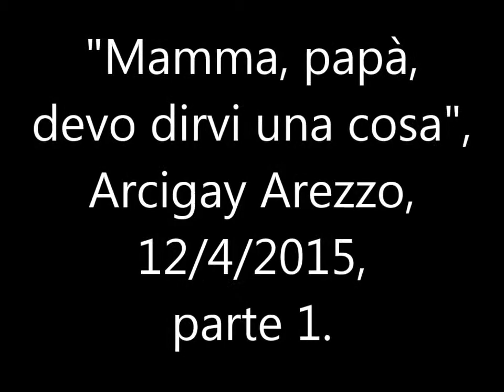Presentazione figli diversi Arezzo, 12 aprile 2015 1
Presentazione di Giovanni Dall'Orto del libro di Paola e Giovanni Dall'Orto, "Mamma, papà, devo dirvi una cosa" (già edito in precedenza col titolo "Figli diversi"), avvenuta il 12 aprile 2015 ad Arezzo a cura di Arcigay "Chimera", presso la libreria Feltrinelli. Parte prima. La successiva parte seconda è qui